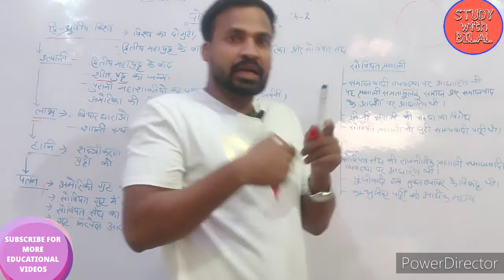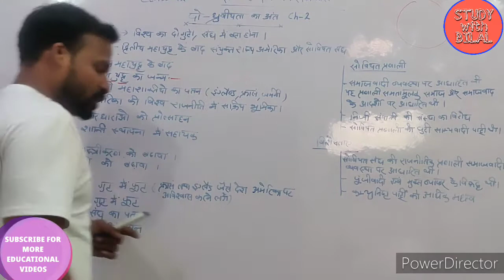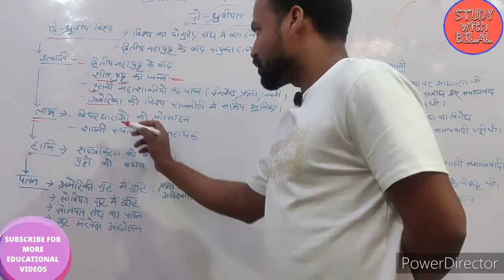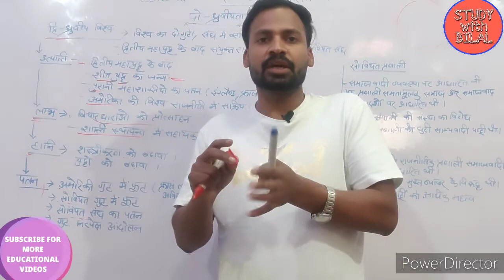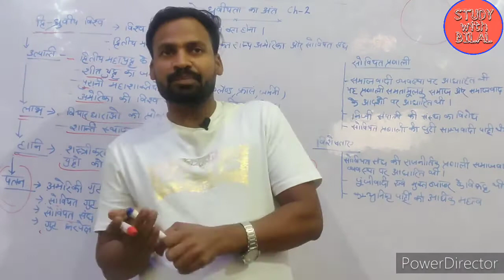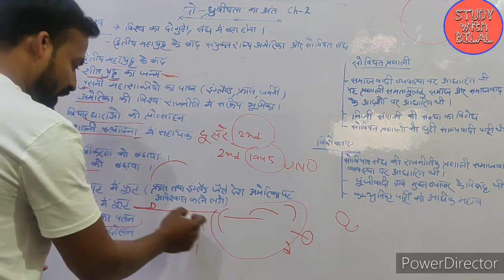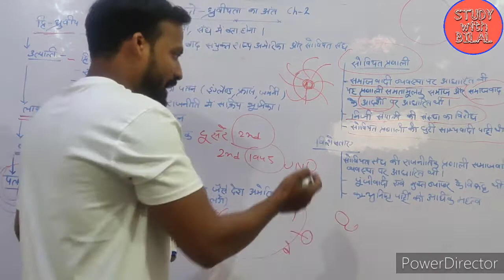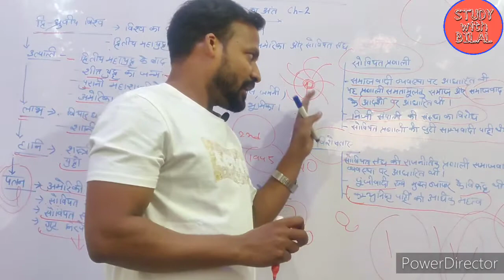Class-12th | Ch-2 | दो ध्रुवीयता का अंत | PART-1 |समकालीन विश्व राजनीति | THE END OF BIPOLARITY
इस वीडियो में हम कक्षा बारहवीं के चैप्टर नंबर-2, "दो ध्रुवीयता का अंत" के बारे में में जानेंगे|
हम समझेंगे कि, दो ध्रुवीयता क्या है।
इसकी उत्पत्ति के कारण
इसके लाभ
इसकी हानि क्या रही
इसकी  विशेषताएं
साम्यवादी प्रणाली क्या है।
साम्यवादी प्रणाली की विशेषताएं क्या है |